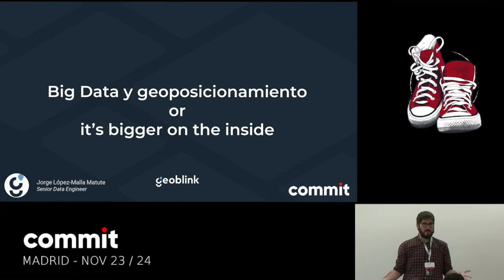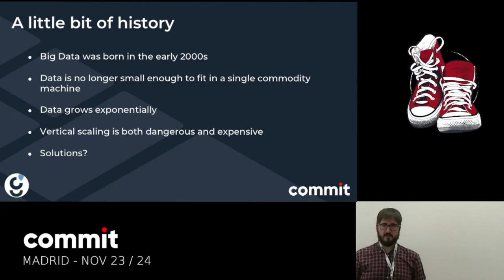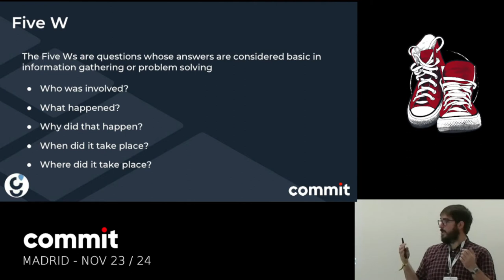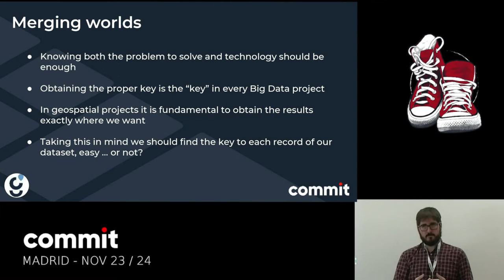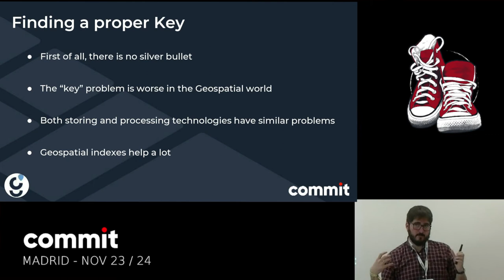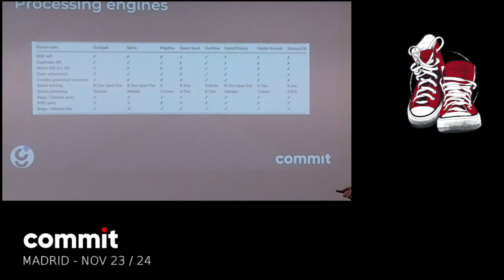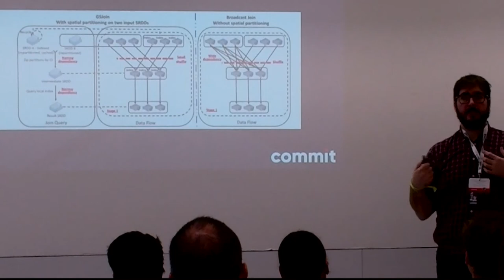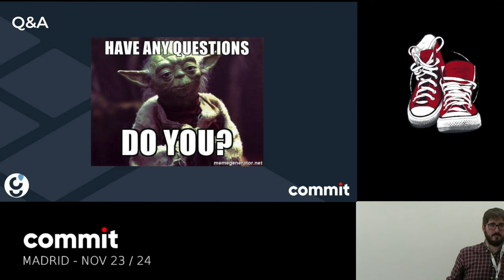JORGE LOPEZ MALLA MATUTE "Geoposicionamiento Big Data o It's bigger on the inside"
Viernes 23/11, Track 8, 10:00-10:45

El Big Data ha encontrado respuesta, con una precisión sin precedentes, a la mayor parte de las seis W de la investigación científica. Sabemos mejor que nunca Qué (What) ha ocurrido al procesar millones de eventos, Quién o Quiénes (Who) ha hecho el Qué al permitirnos juntar datos dispares, y podemos saber el Por qué (Why): y el Cómo (How) gracias al reconocimiento de patrones aportado por el Machine Learning. Pero ¿qué pasa con el Donde (Where) y el Cuándo (When)? ¿Cómo nos ayudan las tecnologías Big Data a solucionar estas dos preguntas vitales?

Cuando Jorge López-Malla fue a responderse estas preguntas se encontró, que tal y como le ocurre a la máquina del tiempo más británica de la historia (la TARDIS), el problema es mucho más grande por dentro que por fuera. Al entrar en detalle se vió que las tecnologías Big Data de procesamiento y, sobre todo, de almacenamiento, no estaban pensadas para soportar esta casuística y necesitaban una nueva vuelta de tuerca"

Debido a esto tuvo que echar mano de tecnologías Open Source no tan conocidas, como Magellan o Geomesa usados encima de arquitecturas típicas de Big Data (Spark, HDFS y HBase), añadiendo capacidades que no son soportadas nativamente con las que ser capaces de dar una solución a nuestro problema. Para finalizar se hará una demo en directo mostrando las tecnologías que usamos en Geoblink para ver una aplicación práctica del problema.